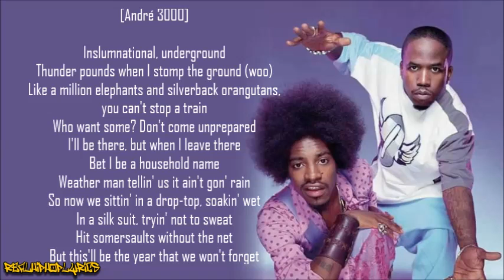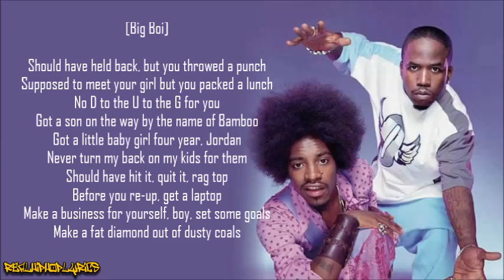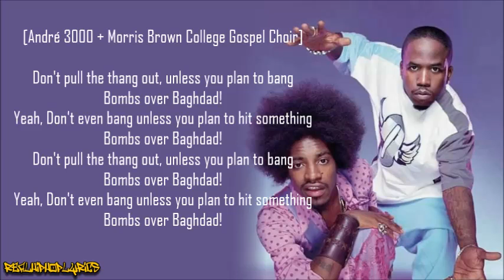OutKast - B.O.B. (Lyrics)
Artist/Group: Outkast
Album: Stankonia
Released: 2000
Label: LaFace/Arista

"B.O.B" ("Bombs Over Baghdad") is a song by American rap duo OutKast from their fourth studio album Stankonia (2000). It was released as the album's lead single on September 19, 2000 through LaFace Records and Arista. Produced by Earthtone III, the song features a high-speed tempo beat consisting of drum and bass rhythms, guitars, organs, and gospel vocals. Although not a huge commercial success, the song has been cited as one of the greatest songs of all time by publications such as Pitchfork, Rolling Stone, Blender and Complex. The song was featured in the video game Saints Row IV.

Produced by OutKast and Mr. DJ under the name Earthtone III, "B.O.B" features "jittery drum'n'bass rhythms" and has been classified as a "stylistic tour de force" combining "Hendrix-ian" guitars, organs, and gospel vocals. On the track, André 3000 and Big Boi employ a "frantic" flow in order to keep pace with the song's high-speed tempo, which runs at 155 beats per minute.

Big Boi said that they wanted to differ from current music: "Everybody's been doing music like they all have the same formula—e=mc2. They get a beat, an MC, somebody to sing the hook, and go platinum. Where's music going to go when everybody's trapped in this same repetitious flow?"

The title refers to the bombing of Iraq ordered by Bill Clinton in 1998. Pitchfork noted that the phrase "sounded oddly anachronistic in 2000, sadly ubiquitous two and a half years later."

In addition to the regular release, there is also a clean version available in the video game Mat Hoffman's Pro BMX, which removed expletives such as "hell" and references to recreational drug use to allow the game to receive an "E for Everyone" rating.

"B.O.B", peaked at number 69 on the R&B/Hip-Hop Songs chart, 58 on the R&B/Hip-Hop Airplay chart and 61 on the UK Singles Chart. However, many urban Top 40 radio stations banned the single due to its title and the subject matter it was assumed to have. The single was named by several music publications as one of the best songs of the 2000s. Rolling Stone ranked it 21st on their "100 Best Songs of the 2000s list and 50th on their "The 50 Greatest Hip Hop Songs of All Time" list. Pitchfork ranked it first on their "The Top 500 Tracks of the 2000s" list. Bested only by Michael Jackson's "Billie Jean", it was ranked second on Blender's "The 500 Greatest Songs Since You Were Born" list. Complex ranked it third on their "The 100 Best Songs of the 2000s" list.

Nathan Brackett of Rolling Stone said: "The furious 'B.O.B.' is a blast of up-tempo, turn-of-the-century dislocation with electro breaks and a gospel choir. 'Power music, electric revival,' chants the choir at the end, sounding like some funkified Southern congregation where Chuck D is the preacher and Afrika Bambaataa is the musical director." Louis Arp of Sputnikmusic called the song a "drum ‘n bass assault at a frantic pace with perhaps one of the best guitar solos in hip hop history" and the duo's "rapid-fire delivery" "perhaps the most astonishing thing about this track". Tony Green of The Village Voice called it OutKast's "strongest retort to the 'bounce and more bounce' crowd, just about the damnedest bass track ever" and an "electro workout reimagined as a praise-and-worship service". Aishah Hight of PopMatters said its "fast tempo, complimented by the chant 'Bombs over Baghdad', makes this song edgy, animated, and entertaining." Saron Baker of Yahoo! Music said that it "explodes in revved-up adrenaline".

Stuart Berman of Pitchfork named "B.O.B" the best song of the 2000s, saying "B.O.B. is not just the song of the decade-- it is the decade." Pitchfork's review called the song a "fast-forwarded highlight-reel prophecy of what the next 10 years held in store."